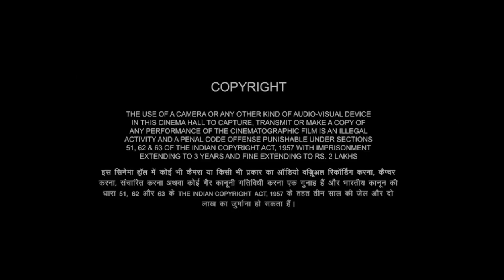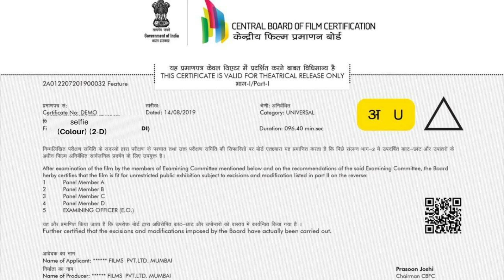Selfiee Full HD | Kusha Kapila, Fahim Fazli, Diana Penty, Paritosh T | Selfiee Movie Fact Review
The chaos begins when Vijay, needing a new driver's license to complete his film shoot, encounters Om, a die-hard fan. Misunderstandings, fueled by the meddling of a corrupt film producer and a manipulative social media influencer, escalate their interactions from humorous clashes to full-blown public feuds.

As their rivalry goes viral, Vijay and Om's lives are turned upside down. Vijay struggles to balance his on-screen persona with his real-life situation, while Om grapples with the pressures of fame and the scrutiny of his actions.

Through this witty and entertaining journey, both men are forced to confront their personal truths and rediscover the meaning of humility, fandom, and self-acceptance.

Starring:
Kusha Kapila as Tara
Fahim Fazli as Mostafa
Diana Penty
Paritosh Tripathi as Rinku

Hello dosto aaj ke is video me hum log Selfiee movie ke bare me puri detail me baat karne wale hai. Agar aap bhi Selfiee dund rhe hai to please is video ko pura dekhe kyoki is video ke under humne detail me baat kari hai ki aap Selfiee movie ko kaha or kaise dekh sakte hai. Iske sath hi Selfiee movie ke cast ki, Selfiee ki summary ke sath sath Selfiee ke budget or collection par bhi charcha ki hai.